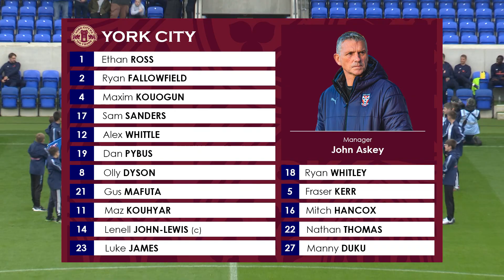📺 MATCH HIGHLIGHTS | York City 0-2 Southend United | Vanarama National League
The Minstermen were defeated 2-0 at home to Southend United at the LNER Community Stadium.

After coming from behind on Tuesday evening to secure a point against Chesterfield, John Askey named an unchanged side as the Minstermen looked to return to winning ways against Southend.

The visitors went ahead after only six minutes through Gus Scott-Morriss’ header, which beat Ethan Ross at his right-hand post after connecting well with a corner into the area from the right-hand side.

The visitors doubled their lead in the 61st minute through defender Shaun Hobson, who headed home from a corner after another delivery in from the right-hand side.

York City (4-3-3): Ross; Fallowfield, Kouogun, Sanders, Whittle; Mafuta, Pybus (Hancox 64’), Dyson; Kouhyar, John-Lewis (Duku 25’), L.James (Thomas 75’)

Subs not used: Whitley, Kerr

📹 Camera by Danny Rodgers
💻 Editing by Kieran Archer